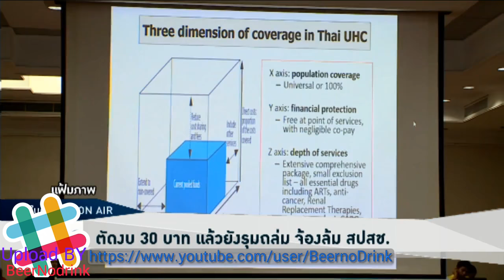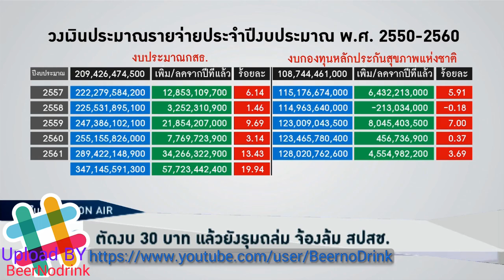ใบตองแห้ง On Air ตัดงบ 30 บาท แล้วยังรุมถล่ม จ้องล้ม 'สปสช.'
อีกหนึ่งประเด็นร้อนรอบสัปดาห์ที่เกิดขึ้น และจะส่งผลกระทบกับประชาชนในวงกว้างคือการตัดงบประมาณกองทุนหลักประกันสุขภาพแห่งชาติ หรือ 30 บาทรักษาทุกโรค ซึ่งผู้เกี่ยวข้องยอมรับแล้วว่าจะมีผลกระทบต่อผู้ได้รับสิทธิประโยชน์จากกองทุนนี้  ในขณะเดียวกัน ยังเกิดกระแสความต้องการล้มสำนักงานหลักประกันสุขภาพแห่งชาติ หรือ สปสช.ควบคู่กันไปด้วย   Voice TV